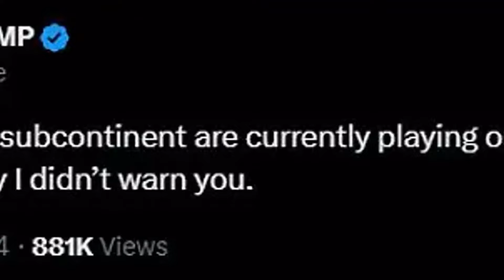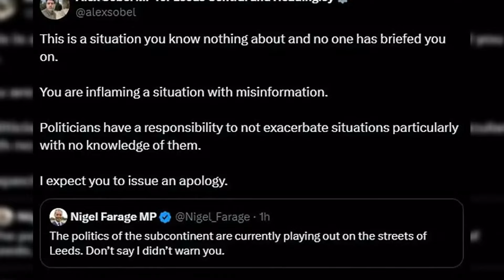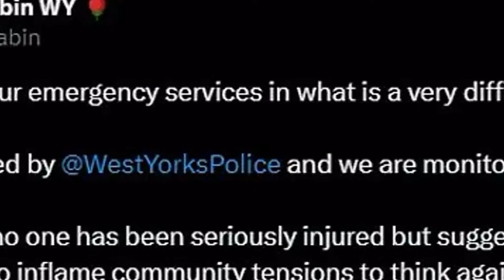Nigel Farage is criticized for "inflaming" unrest in Leeds since the Trump rally without being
Nigel Farage is criticized for "inflaming" unrest in Leeds since the Trump rally without being properly briefed as footage emerges of the UK's reformist leader clumsily dodging Channel 4's questions about whether he was actually invited to the US summit.